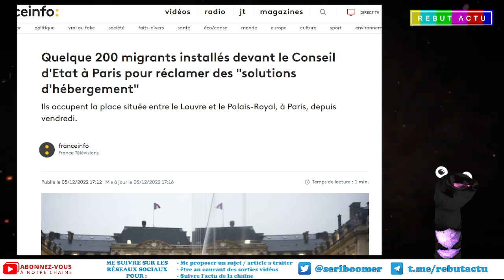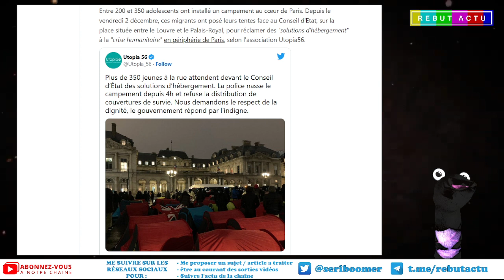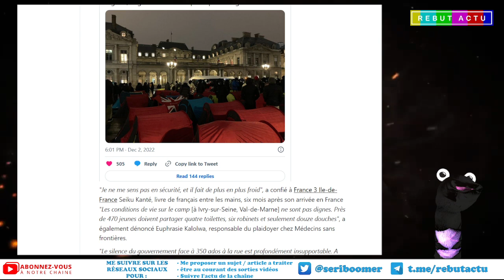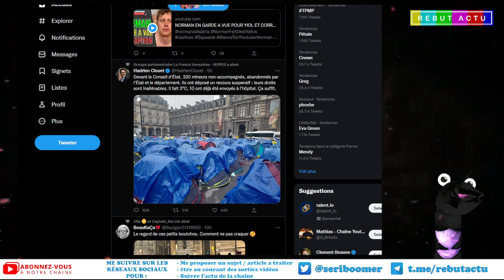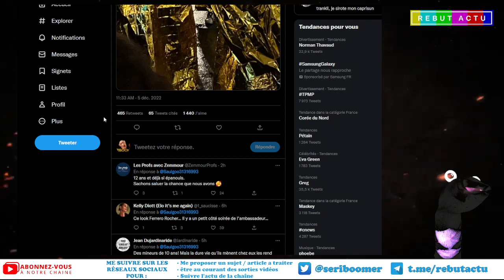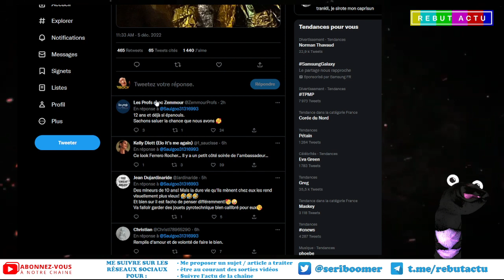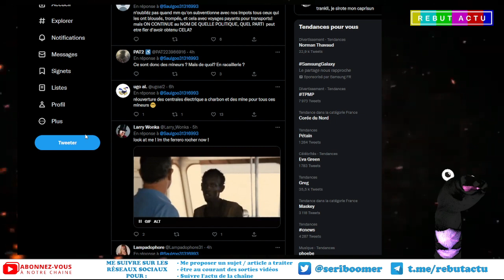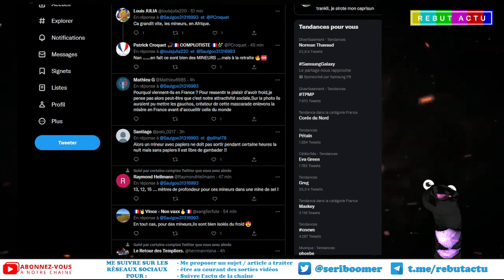POUR NOËL ACCUEILLIR UN MIGRANT À LA MAISON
200 migrants installés devant le Conseil d’État à Paris pour réclamer des "solutions d'hébergement". Une pièce vide ? pourquoi pas hébergé un de ces sympathiques jeunes.